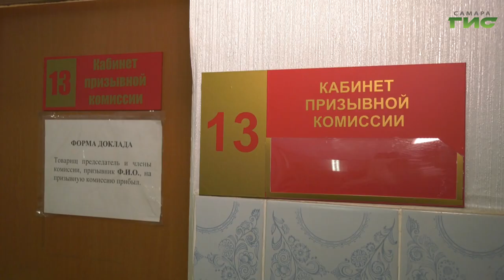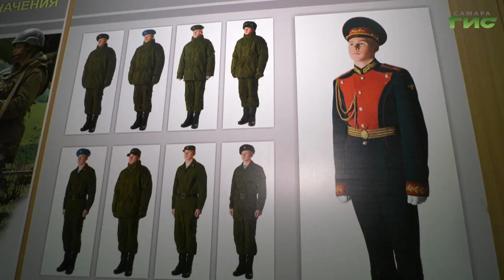В Самарской области стартовал осенний призыв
В первый день ноября в России стартовал осенний призыв на службу в армию. Начало сдвинули на месяц, чтобы военкоматы успели завершить работу по частичной мобилизации. Этой осенью планируется призвать 120 тысяч солдат. В Самарской области повестки получили 15 тысяч молодых людей. Из них службу в армии будут проходить полторы тысячи новобранцев. Куда их отправят служить, расскажет Сергей Кизоркин.